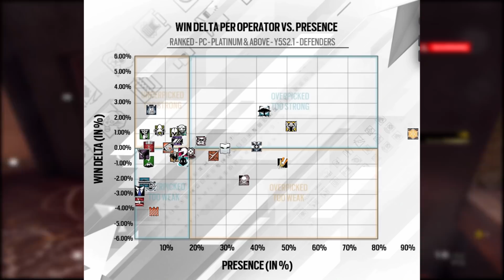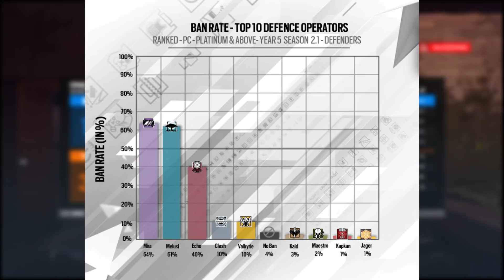New Event Coming To Siege + New Patch Notes Steel Wave! Rainbow Six Siege Leaks/News!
Today we got a NEW patch in the game additionally we have news on when and what the new Robot event is going to be. Year 5 Season 2.3 Patch Notes.

★My R6 Sensitivity★
Vertical➔ 11
Horizontal➔ 11
ADS➔ 100
DPI➔ 400
X-Factor Aiming ➔ (0.016667)

Timestamps:
Intro: 0:00
Patch Notes: 1:17
New Event: 4:55